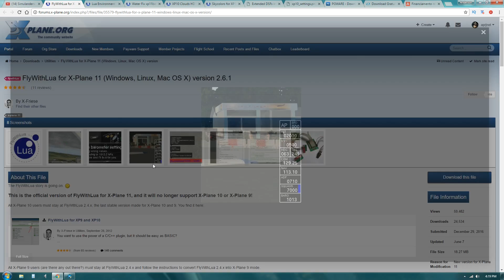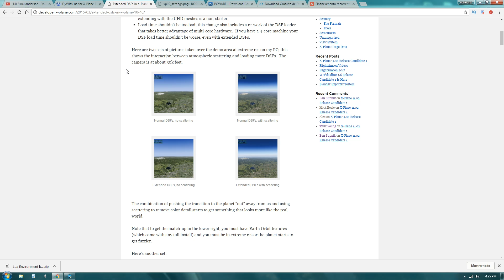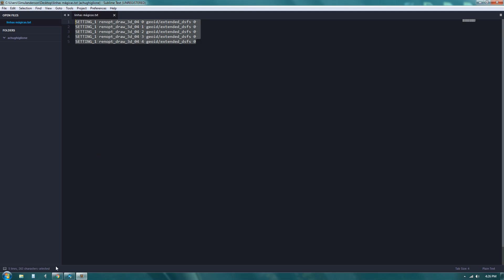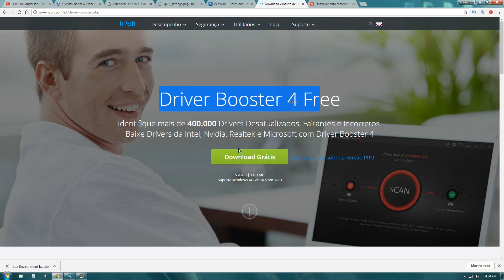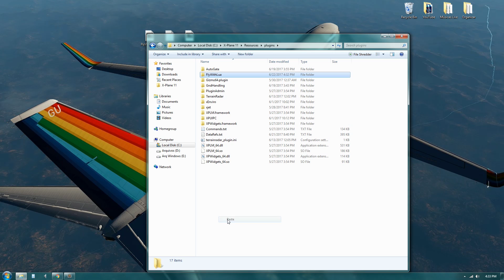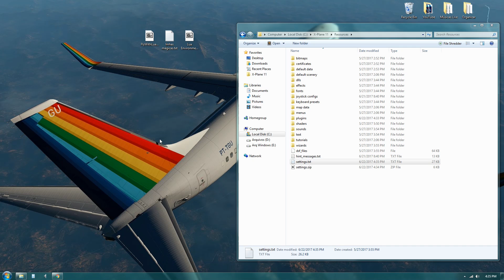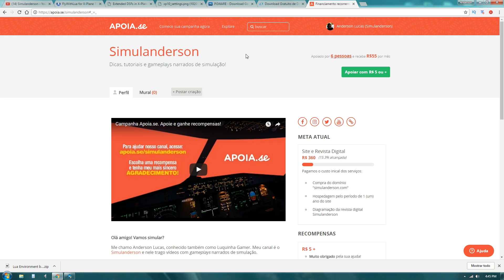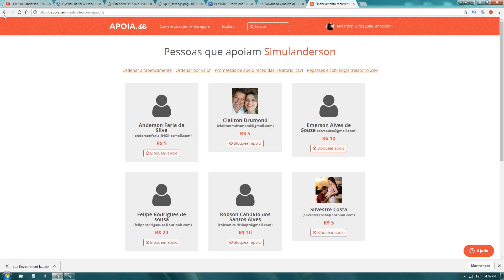Como aumentar os FPS s no X-Plane 11 *Bonus* Retire os pássaros do X-Plane